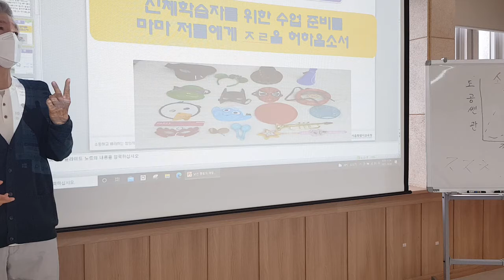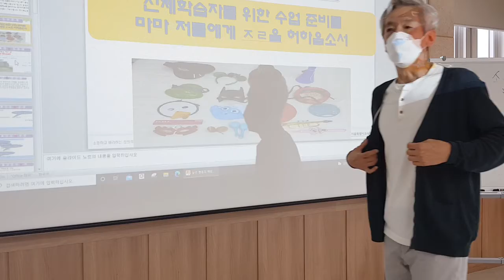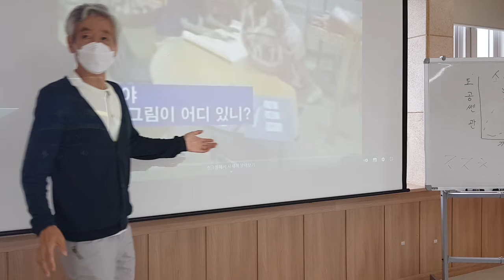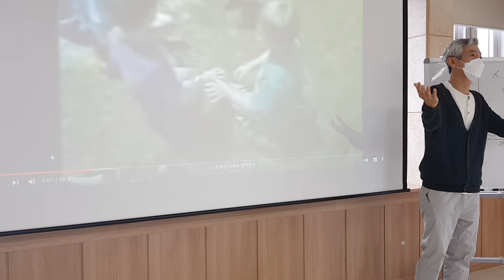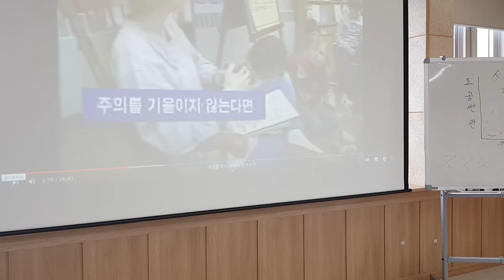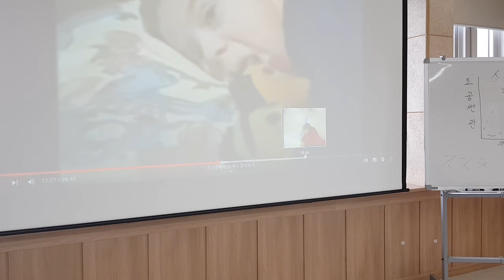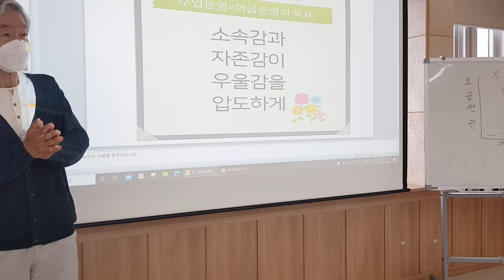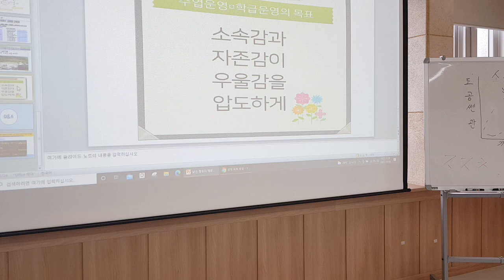낯선 행동 예방과 대응법 동대문구청 마을교사 2차시 2